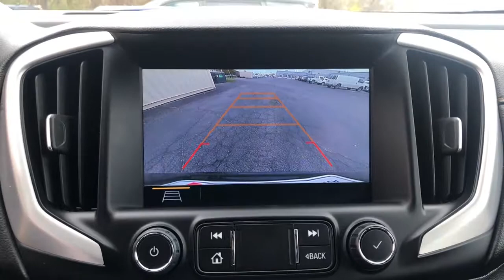2019 GMC Terrain Ames, Boone, Story City, Marshaltown, Nevada Iowa A8214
Ebony Twilight Metallic Used 2019 GMC Terrain available in Ames, Iowa at George White Chevrolet. Servicing the Boone, Story City, Marshalltown, and Nevada areas.

1719 S. High Ave

Ebony Twilight Metallic AWD. Priced below KBB Fair Purchase Price! 24/28 City/Highway MPGbr2019 GMC Terrain SLE 4D Sport Utility AWD 9-Speed Automatic 1.5L DOHCbrbrbrGEORGE WHITE CHEVROLET - PRE-OWNED INVENTORY FOR AMES & ANKENY CHEVROLET CUSTOMERS George White Chevrolet is also your source for pre-owned Chevy cars and trucks. We have a large pre-owned inventory available. For used cars near Ankeny paired with amazing service visit our Ames Chevrolet showroom for a test drive today. You can use our site to view inventory find a quick quote or research leasing and financing options.brbrAwards:br  * JD Power Automotive Performance Execution and Layout (APEAL) Study